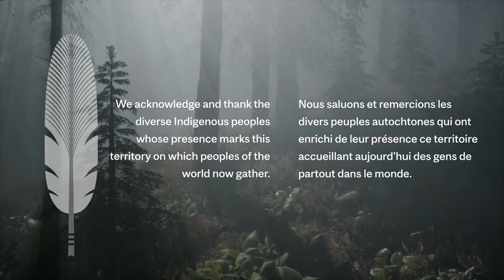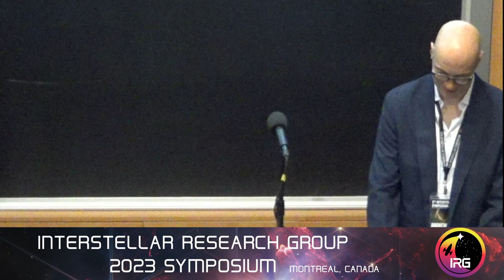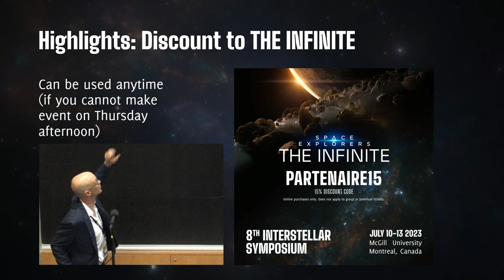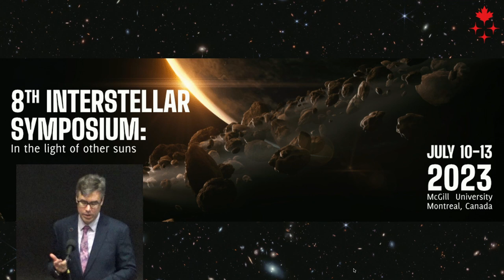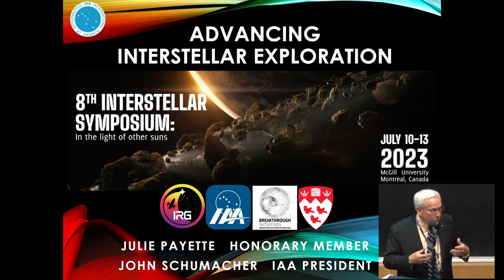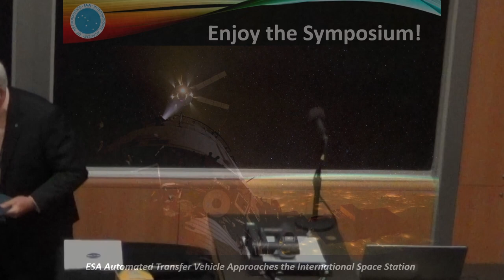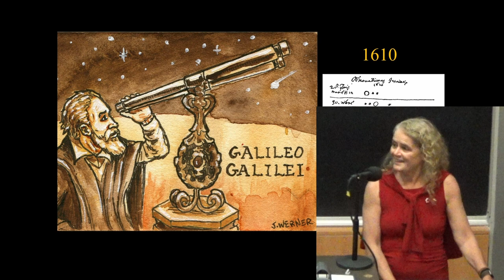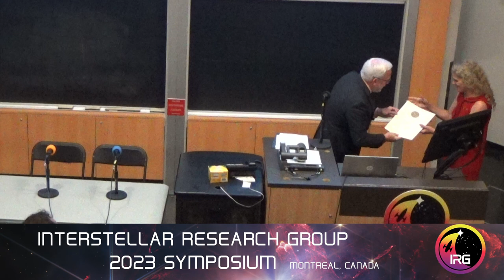Opening Ceremony IRG Symposium 2023